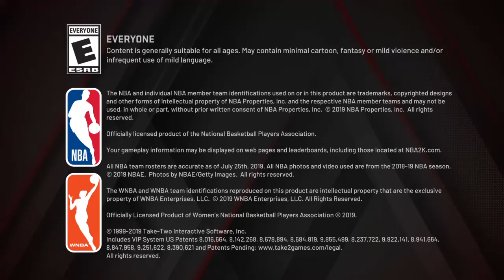NBA 2K20_20201113192439